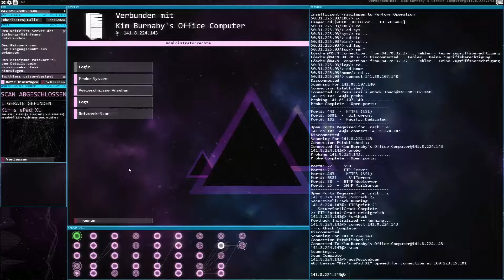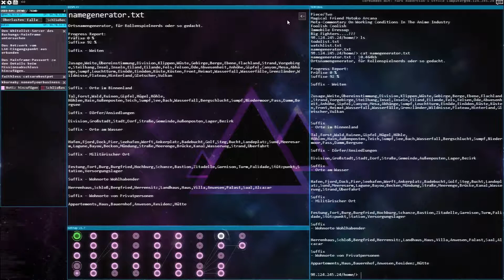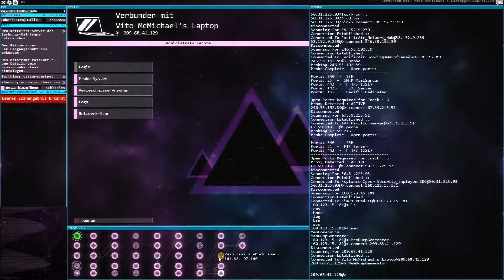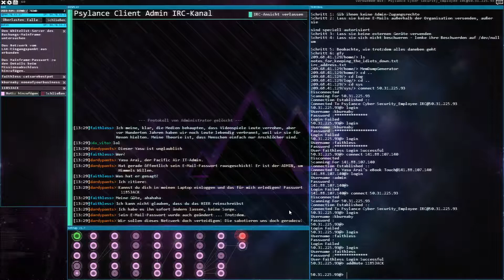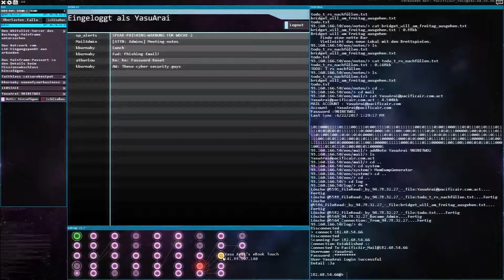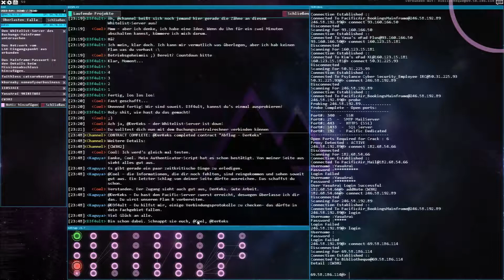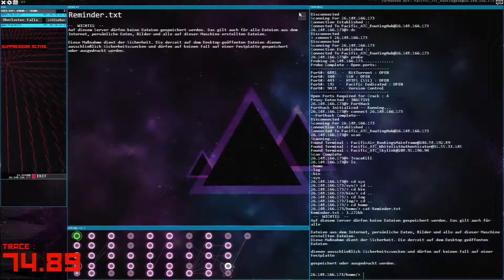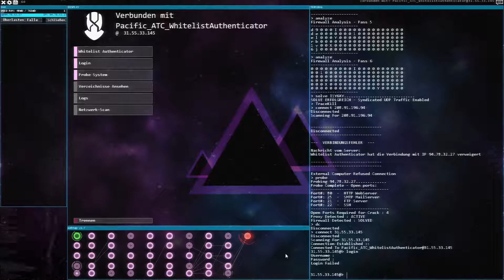Hacknet - Labyrinths #6: Ganz schön knackig ★ Let's Play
Let's Play Hacknet - Labyrinths ♦ 1080p ♦ 60fps

■ Entwickler: Team Fractal Alligator
■ Publisher: Surprise Attack
■ Erscheinungsjahr: 2017
■ Plattform: PC

Trete in Hacknet - Labyrinths einer kleinen Gruppierung von Elitehackern für eine Reihe komplizierter virtueller Überfälle bei.
In diesem neuen 3-4 stündigen Kapitel der von Kritikern gefeierten terminalbasierten Hacking Simulation Hacknet findest du dich von einer mysteriösen Person namens Kaguya rekrutiert, um eine Gruppe von Elitehackern bei der Jagd nach neuen Programmen und leistungsstarken Tools zu unterstützen.
Doch mit den Besten der Besten zu arbeiten wird keinesfalls einfach werden. Und während die Überfälle kontinuierlich komplexer und gefährlicher werden, wirst du von sämtlichen Ressourcen deines Teams Gebrauch machen müssen, um unbemerkt einzudringen, den Job zu erledigen und wieder zu verschwinden.
Mit neuen Tools -- wie dem Memory Analyzer, der Speicherforensik auf RAM ermöglicht -- neuen Programmen, neuen Netzwerken, neuen UI-Themes und neuen Geheimnissen, die es im Hauptspiel zu entdecken gibt, sowie einem vollkommen neuen Soundtrack, liefert Labyrinths mehr von dem Gameplay, das dich in Hacknet so begeistert hat und überrascht dich gleichzeitig mit neuen Wendungen.